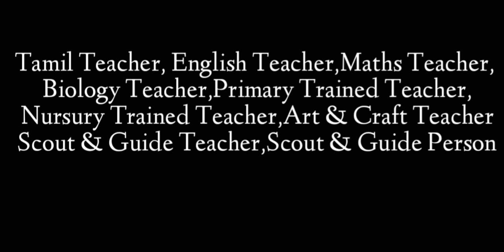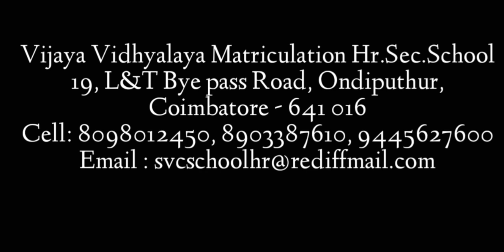Vijaya Vidhyalaya Matriculation School Teacher வேலைவாய்ப்பு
Teaching Jobs